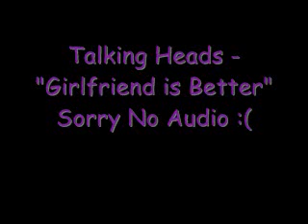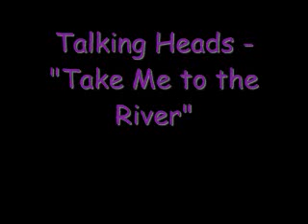Rock Band DLC for the week of 9/1/09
TALKING HEADS YESSSSSSSSSSSSSSSSSSSSSSS